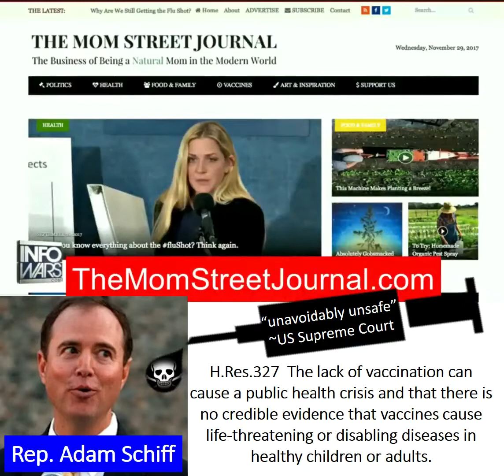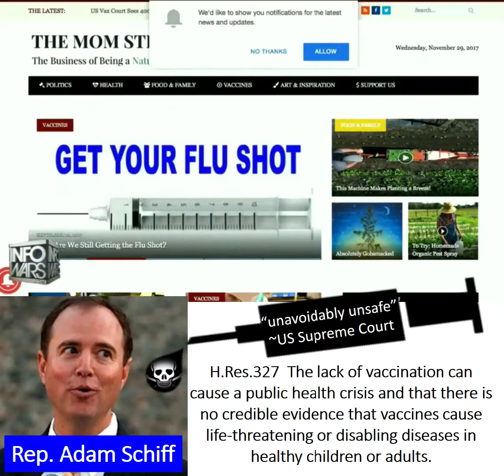It was Michelle Ford who brought this to Roger Stone’s attention.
‪Silly Adam Schiff everybody can see the accumulated Billions of Dollars in payments for vaccine injury. @Infowars  ‬